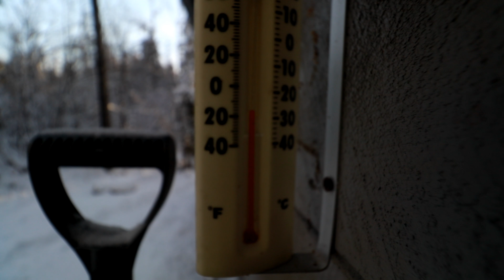Adventure Awaits **-19 degree temps**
Living on the Edge Ep. 1 "Adventure Awaits **-19 Degree Temps**" is up and ready for your viewing! It's going to be an amazing series! Adventure is out there! I can't wait to give you guys the whole thing!
Be sure to turn on my channel notifications by hitting the bell next to my name so you see the ringing symbols to the sides of it.

New videos up every Monday, Wednesday, and Friday!

So like this title and video will show you, it was frigid! A whopping -19 degrees! Oh, but that was not even close to the coldest part of the trip! Just wait for the next videos!

Facebook: Get Reel Bass Fishing  (and also) Smooch and Release

Other KASTKING Gear I Use and highly recommend you purchase:

KastKing Spartacus Maximus
KastKing Maxthin8 Braided Line
KastKing Fortis Braided Line
KastKing FluoroKote Line
KastKing Masters Monofilament Line
KastKing Monofilament Line
KastKing stealth Baitcaster
KastKing Assassin Baitcaster
KastKing Mela II Spinning Reel
KastKing Kodiak Spinning Reel
KastKing Sharky II Spinning Reel
MadBite Fish Plier
MadBite MadBright Hook Remover
KastKing Rod Sleeve
KastKing Dry Bag
KastKing Perigee II Fishing Rod
The Inner Circle package
KastKing Rod Rack